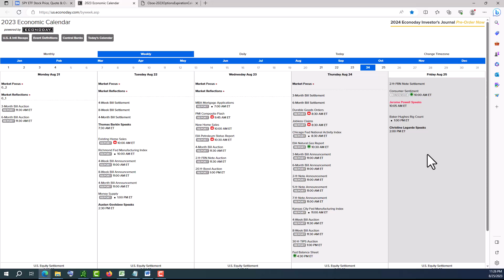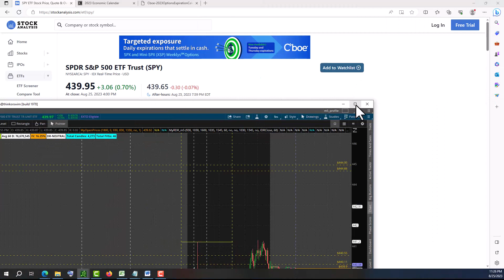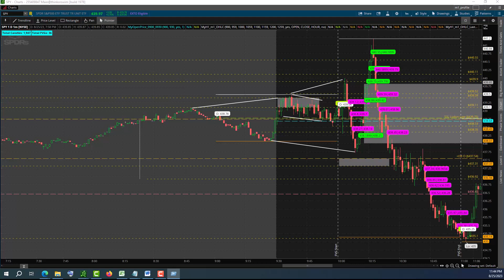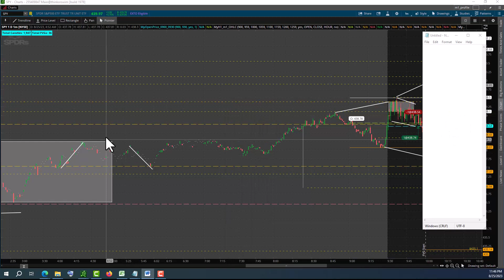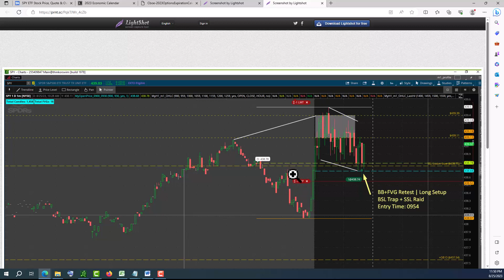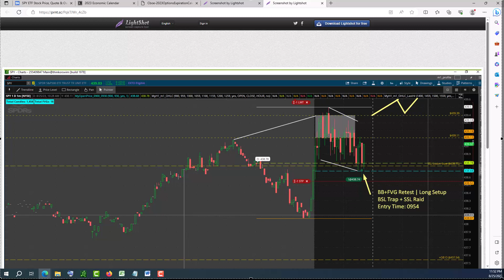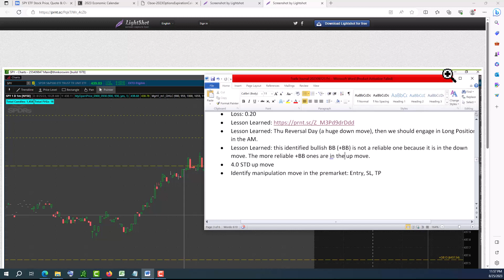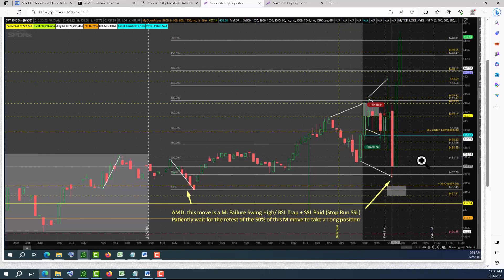SPY Liquidity Run Analysis End of Day Review Aug 25 2023 Fri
SPY Liquidity Run Analysis End of Day Review Aug 25 2023 Fri based on ICT Concepts and DR Model

Trading or Investing in Financial Markets involves EXTREME RISK. Your trading/investments are solely your responsibility.
This channel will not be held LIABLE for anything you do with the information presented.